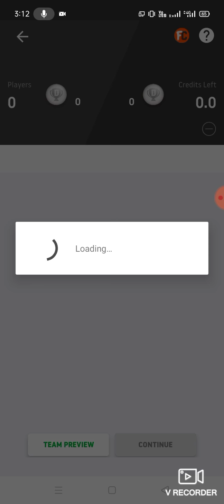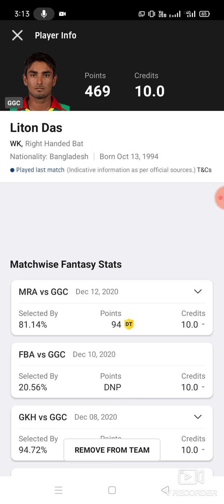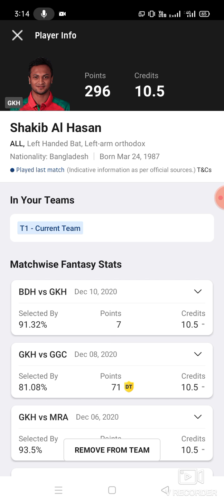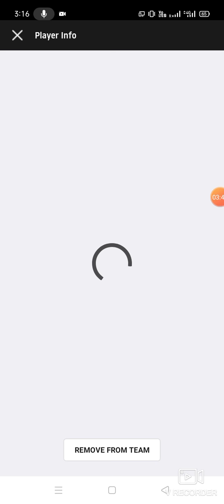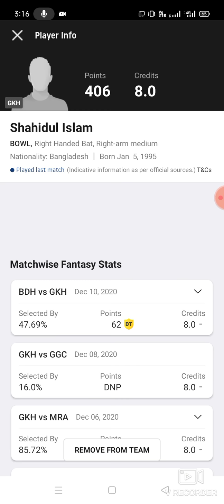GGC vs GKH Cricket T20 team prediction Dream11 win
1. This analysis  is based on my

2.Dream11 takes great care to comply with all central and state legislation in India to ensure that  users are fully protected. Every contest on  platform is carefully designed to comply with applicable statutes and regulations in India.

Thanks ggc vs gkh
ggc vs gkh Dream11
ggc vs gkh Dream11 prediction
ggc vs gkh prediction

latest cricket match prediction latest football match prediction how to win the grand league small league in Dream11 win win published by ABROCKZZ ABROCKZZ Team Does Not Promote any Gambling App
own risk"